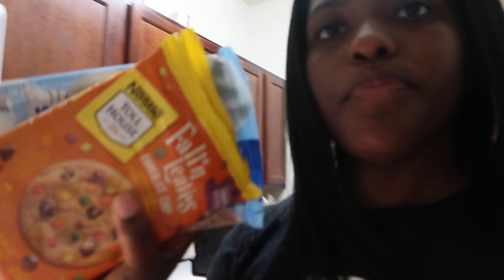BAILEY IS A BIG GIRL | SINGLE MOM JOURNEY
Hey you guys! I hope you enjoy today’s video.

Who am I ? Taryn, and this is MyLife As Taryn. I share my life through a G7x Mark II lens.

I’m a young single mom of a beautiful little girl named Bailey. I talk about motherhood, my walk with God, life after divorce, co-parenting, my singleness and just trying to navigate through this thing we call life. I try to spread love and positivity through my videos 💕.

“No one said every day would be perfect, but that don’t mean today don’t have purpose.”
-Kirk Franklin

“Put God at the center of everything in your life and you won’t ever have to face anything alone.”       -Taryn